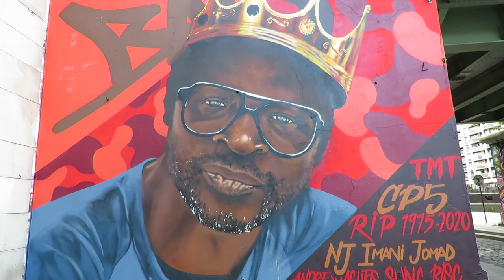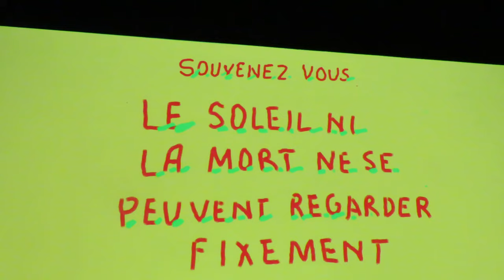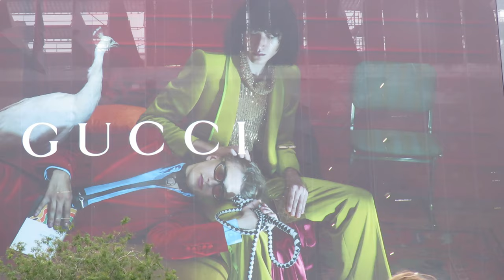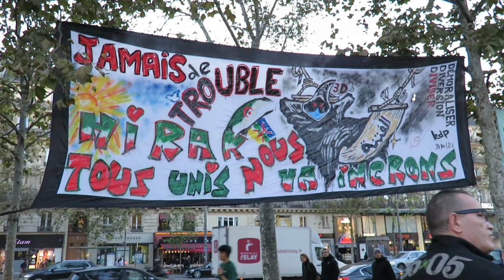caminando por las calle de paris